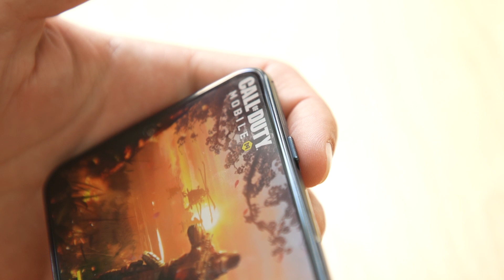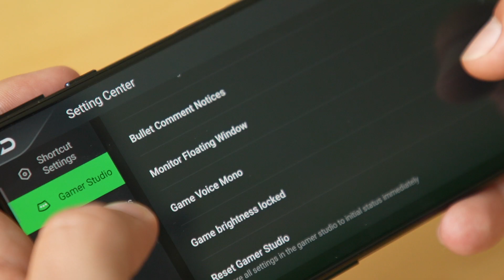Black Shark 4 - najbolji gaming telefon na tržištu? | Tag Recenzije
Mlađe generacije sve više vremena provode igrajući igrice na telefonu. Kvalitet igara je porastao, ali zajedno sa njim porasla je i njihova zahtevnost. Da bi se pokrenule najnovije igre, potrebni su moćni uređaji. Black Shark 4 model upravo je takav uređaj! Ovaj neverovatni gaming telefon pokazuje izuzetne performanse čak i kod najzahtevnijih igrica.

Pored toga, on dolazi sa dodatnom opremom u vidu eksternih dugmića i kulera za telefon, što doprinosi gaming iskustvu korisnika.

Pogledajte najnovije izdanje Tag Recenzije i saznajte sve o novom Black Shark 4 smartfonu!

Da li ste čuli za Black Shark telefone? Znate li da je ova kompanija zapravo podružnica Xiaomi-a?

Kompanija Black Shark posvećena je proizvodnji vrhunskih gaming smartfona i cilj im je da korisnicima širom sveta pruže ultimativno gaming iskustvo. Brend je osnovan 2018. godine, a pokreće ga operativni sistem baziran na Xiaomi-evoj platformi MIUI (Mi Ju Aj).

Danas ćemo se baviti najnovijim Black Shark 4 modelom.

Kada je dizajn u pitanju, Black Shark 4 bolji je od svojih prethodnika. Pored glatkog stakla, koje stiže sa zaštitnom folijom, više nema neravnih površina na bočnim stranama telefona kao kod starijih modela. Sa druge strane, kao i ostali Black Shark modeli, telefon odiše gejming estetikom, doduše svedenijom nego ranije. Metalni okvir i holografska ploča jasno govore o identitetu korisnika ovog telefona.

Bočni pop-up trigeri ili dugmići nisu tu samo radi izgleda. Njihova funkcija je da korisniku pruže bolje iskustvo u gejmingu posredstvom fizičkog fidbeka koji daju, umesto touch-sensitive opcija koje postoje kod drugih modela. Igranje igrica ovako postaje intuitivnije, a osećaj u ruci korisnika više podseća na džojstik nego na telefon. Ovaj par dugmića nema predefinisane funkcije, već se korisniku ostavlja mogućnost podešavanja njihovih operacija prema sopstvenim potrebama i željama, koje mogu varirati u zavisnosti od igre koju trenutno igra. Naravno, funkcije bočnih dugmića nisu ograničene samo na gejming. Dugmićima možete zadati funkcije poput brzog skrinšotovanja, zumiranja dok koristite kameru i još pregršt opcija nevezanih za gejming. Kada ih ne koristite, jednostavnim prevlačenjem prsta dugmiće možete vratiti u početnu poziciju.

Jedna od najvećih prednosti ovog telefona jeste moćan displej. Black Shark 4 sadrži isti displej korišćen i za Xiaomi Mi 11 seriju, što znači da je kvalitet zagarantovan. Ovaj ekran ima stopu osvežavanja od čak 144 Hz, što je posebno važno za igranje igrica, mada je primetno već i kod skrolovanja. Pored toga, displej je full HD rezolucije od 1080p.

Iako bi gejming telefoni trebalo da imaju jake baterije, ne može se reći da Black Shark 4 sadrži jednu takvu. Naime, ovaj model ima bateriju kapaciteta 4500 mAh. Ipak, da bi se ovaj nedostatak premostio, telefon dolazi sa mogućnošću 120W (120 vatnog) brzog punjenja, što je jedno od najbržih rešenja za brzo punjenje kod pametnih telefona uopšte. Black Shark 4 može da se napuni za samo 17 minuta!

Kako se ipak radi o gejming telefonu, Black Shark dolazi sa specijalizovanom aplikacijom za podešavanje in-game performansi. U ovoj aplikaciji, korisnik će moći da podešava i funkcije dodatne opreme koja stiže uz Black Shark 4 model. Radi se o posebnom kuleru za telefon – Funcooler 2 Pro, koji će vam biti potreban ako želite duže vreme da igrate zahtevne igre, ali tu su i eksterni dugmići za gejming koji dodatno doprinose džojstik iskustvu kod korisnika.

Moćni procesor Qualcomm Snapdragon 870 odgovoran je za neverovatne performanse ovog modela. Radi se o jednom od najjačih procesora za telefone na tržištu. Uz pomoć njega, Black Shark 4 pokreće i najzahtevnije igre, a sve to dok održava visok frejmrejt. Telefon koristi LPDDR5 RAM memoriju od 8 ili 12GB, što mu omogućava da radi ekstremno brzo, a pored toga, može sadržati 128 ili 256GB skladišnog prostora.
Bonus savet: ako priključite Funcooler 2 Pro dok igrate, Black Shark 4 će pokazati bolje performanse tokom dužih gejming seansi

Konačno, Black Shark 4 dolazi sa trostrukom kamerom koja sadrži glavnu kameru od 48MP, širokougaonu kameru od 8MP i makro kameru od 5MP. Uz ovaj moćan sistem korisnik će moći da stvara 4K fotografije i video snimke omiljenih trenutaka.

Ostanite uz TagMediaTV i saznajte sve o najnovijim trendovima na tržištu digitalnih uređaja!